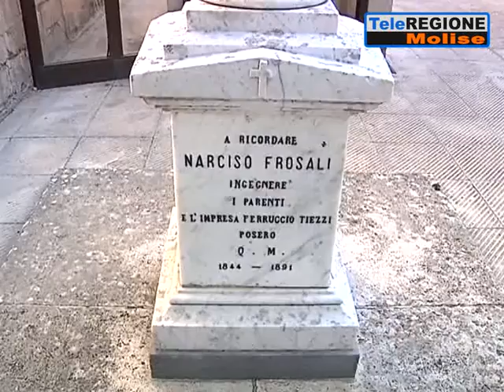1° maggio e 25 aprile, a Isernia si va verso la chiusura delle attività commer...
Servizi TG | 1° maggio e 25 aprile, a Isernia si va verso la chiusura delle attività commerciali | 21/4/2020